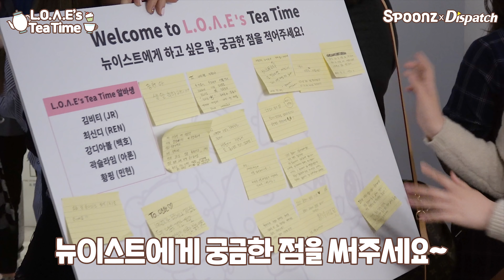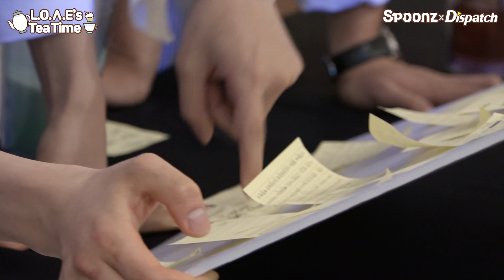[스푼즈X뉴이스트] 러브의티타임 비하인드 영상 Share the moments of Love’s Tea Time @ Spoonz Flagship Store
스푼즈 와 뉴이스트 가 함께했던 러브의티타임 현장을 공개합니다!☕

🎵내내 웃는 순간들이 이어졌던 러브의 티타임 행사 현장부터,

티타임을 준비하는 뉴이스트 멤버들의 모습, 티타임 이후의 소감, 그리고 깜짝 JR 생일파티까지!

(JR의 생일을 다시 한번 격하게! 축하합니다 🍰 스푼즈가_쩨알로_레알로_아끼고사랑하는_JR)